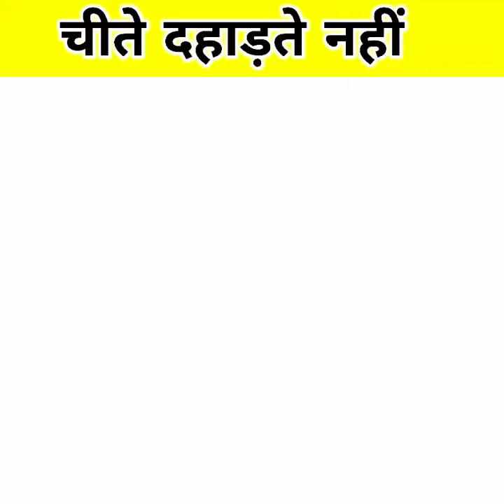Cheetah sound | cheetah meow | Cheetah voice | Cheetah sound in hindi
Other queries:-
Cheetah sound video
Cheetah barking
Cheetah meow
Why doesn't cheetah roar